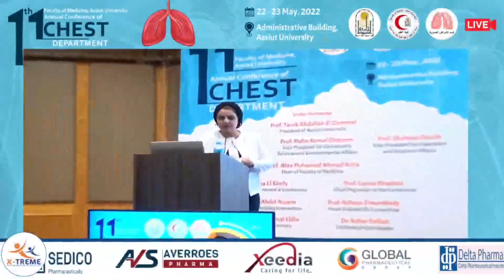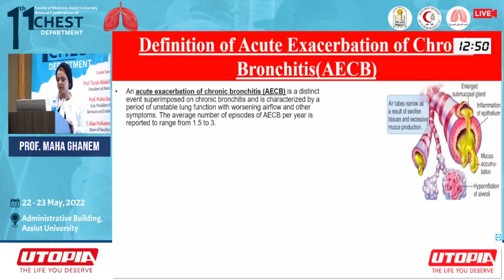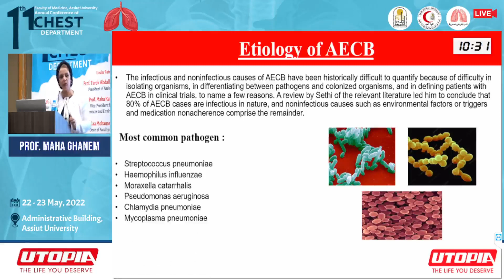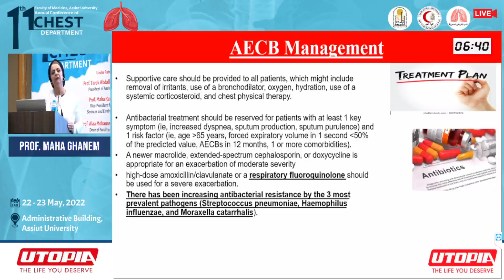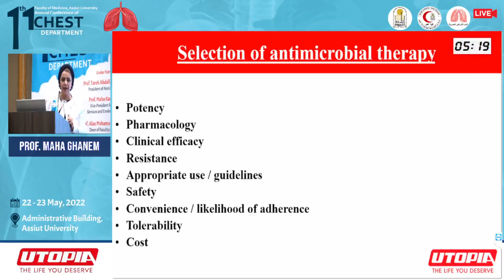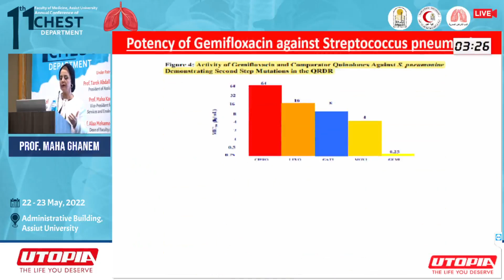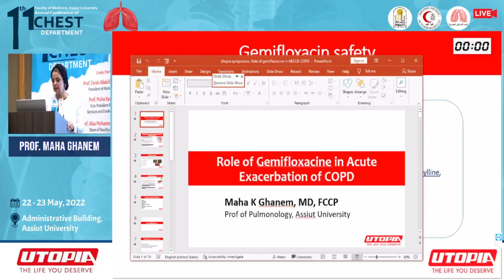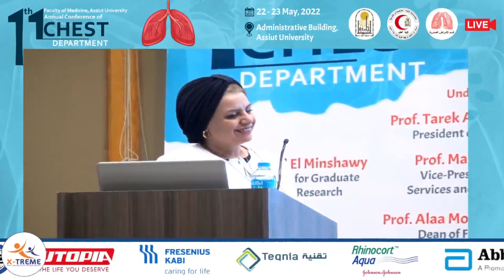Prof. Maha Ghanem - Role of Gemifloxacin in Acute Exacerbation of COPD